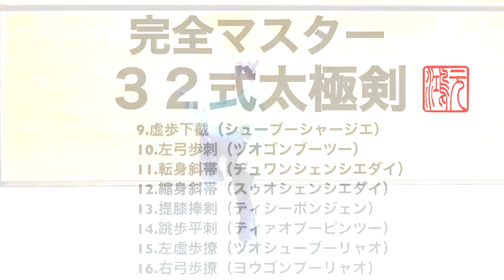32式太極剣 完全マスター31.第二組 解説なし‹背面›中村元鴻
無料で配信中!!!【太極拳上達の５つの極意】
中村元鴻（なかむらげんこう）先生に直接聞いてみた！
▼今すぐメルマガ登録して【太極拳上達の５つの極意】を無料で受け取る！！！

指導者として獲得させたメダル数 200個超え！
太極拳YouTube総再生時間1200万時間超え！
国の壁を超えて名を轟かせた
中村元鴻（なかむらげんこう）の
【太極拳上達の５つの極意】が
今なら無料で学べる！！！

剣術、槍術、太極拳の世界的な武術家。
10代で単身中国へ。本場で中国武術を鍛錬。
ハリウッド俳優ジェットリーと同門の武術チームで英才教育を受け、 武術競技選手として世界で40個のメダルを獲得。
JOC日本オリンピック委員会強化コーチとして 指導したアスリートが獲得したメダルは 金63、銀74、銅73、合計で200個を超える。
現在はYouTube太極拳動画の総再生時間1,200万時間を超え、 全国のみならず、世界中から、 「他にはない、わかりやすく、的確な太極拳！」 と高い支持を得ている。

31.第二組 解説なし‹背面›
32式太極剣 完全マスター 中村元鴻
各動作を１動作ずつ詳しく説明。
誰でも簡単に32式太極剣をマスターできます。

３２式太極剣
　起勢【チーシー】
1.並歩点剣（ビンブ―ディエンジェン）
2.独立反刺（ドゥーリーファンツー）
3.仆步横掃（プーブーホンサオ）
4.向右平帯（シャンヨウピンダイ）
5.向左平帯（シャンヅォピンダイ）
6.独立掄劈（ドゥーリールンピー）
7.退歩回抽（トゥイブーフイチョウ）
8.独立上刺（ドゥーリーシャンツー）
9.虚歩下截（シューブーシャージエ）
10.左弓歩刺（ヅオゴンブーツー）
11.転身斜帯（ヂュワンシェンシエダイ）
12.縮身斜帯（スゥオシェンシエダイ）
13.提膝捧剣（ティシーポンジェン）
14.跳歩平刺（ティァオブーピンツー）
15.左虚歩撩（ヅオシューブーリャオ）
16.右弓歩撩（ヨウゴンブーリャオ）
17.転身回抽（ヂュワンシェンフイチョウ）
18.並歩平刺（ビンブーピンツー）
19.左弓歩欄（ヅオゴンブーラン）
20.右弓歩欄（ヨウゴンブーラン）
21.左弓歩欄（ヅオゴンブーラン）
22.進歩反刺（ジンブーファンツー）
23.反身回劈（ファンシェンーフイピー）
24.虚歩点剣（シューブーティエンジェン）
25.独立平托（ドゥーリーピントゥオ）
26.弓歩挂劈（ゴンブーグァワピー）
27.虚歩掄劈（シューブールンピー）
28.撤歩反撃（チェーブーファンジー）
29.進歩平刺（ジンブーピンツー）i
30.丁歩回抽（ディンブーフイチョウ）
31.旋転平抹（シュエンヂュワンピンモー）
32.弓歩直刺（ゴンブーヂーツー）
　収勢【ショウシー】

誰でも簡単に32式太極剣をマスターできる動画をどんどん更新していきます。